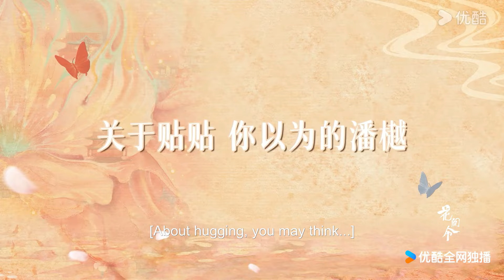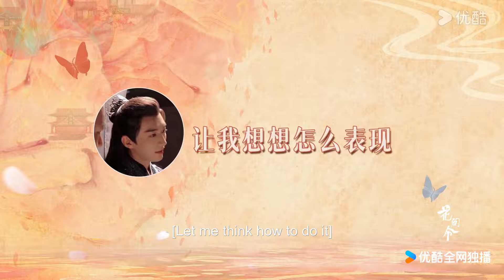ENGSUB🎬BTS | “潘杨之好”的一百种贴贴，脑回路长一块了~ | 花间令 In Blossom | YOUKU COSTUME